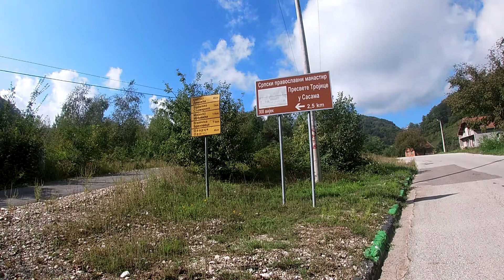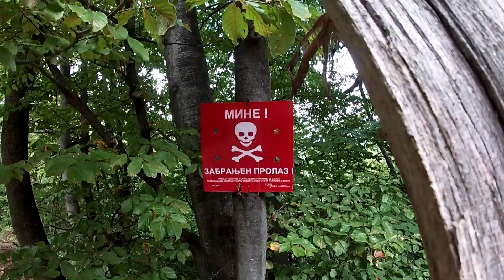Tour De Kvarc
MTB tura: Bratunac - Sase - Špat - Kvarc - Srebrenica